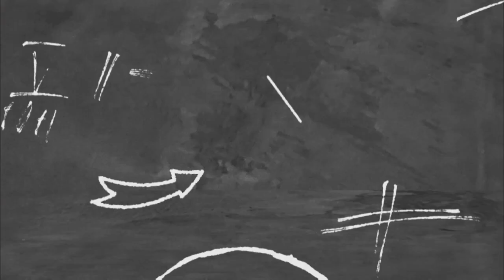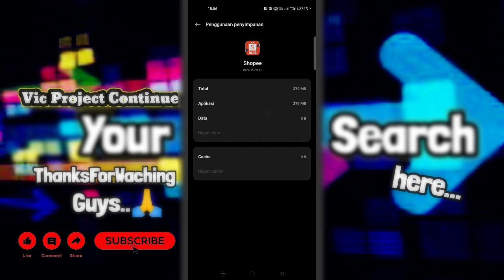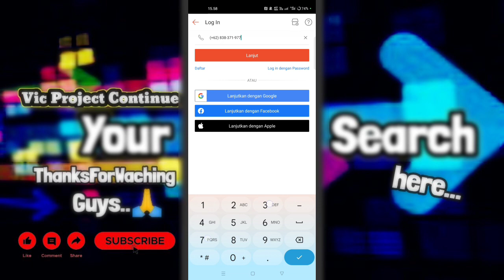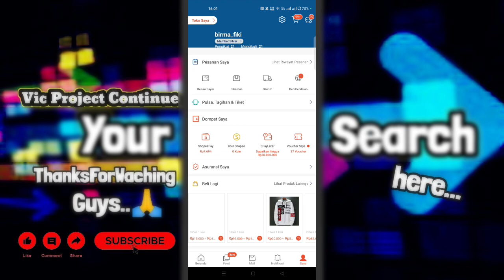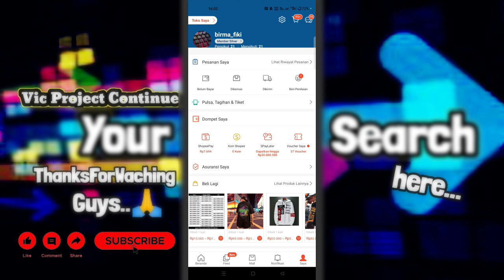Kenapa Shopee Minta Verifikasi❗Akun Shopee Minta Verifikasi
shopee minta verifikasi terus,
kenapa login shopee tidak terverifikasi,
gagal verifikasi login shopee,
cara mengatasi shopee minta verifikasi,
gagal login shopee verifikasi wajah,
verifikasi shopee gagal terus,
tidak bisa verifikasi login shopee,
verifikasi wajah login shopee gagal,
shopee tidak dapat memverifikasi login,
tidak bisa memverifikasi login shopee,
login shopee verifikasi qr code,
login shopee verifikasi wajah gagal,
verifikasi wajah shopee gagal terus,
mengapa kode verifikasi shopee tidak muncul,
shopee tidak bisa verifikasi login,
cara mengatasi shopee tidak dapat memverifikasi login,
kenapa shopee minta verifikasi,
akun shopee minta verifikasi,
shopee verifikasi wajah gagal,